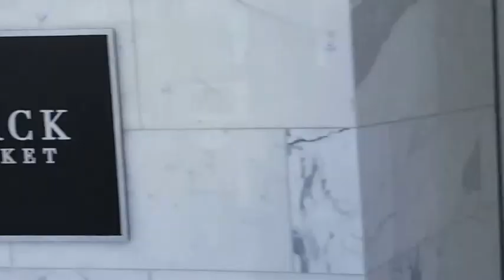Temple Imagery, The Mall at Green Hills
Film documenting the install of Temple Imagery photography exhibit in The Mall at Green Hills, Nashville, TN